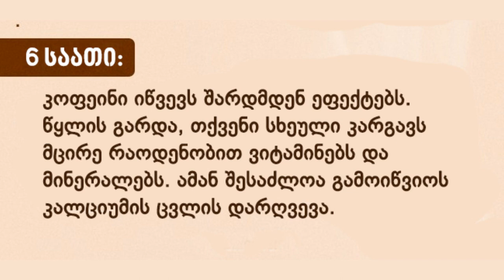რა ხდება თქვენს სხეულში მას შემდეგ, რაც ერთ ჭიქა ყავას სვამთ | ტოპ არხი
დაალაიქეთ ვიდეო და გამოიწერეთ არხი ❤️❤️❤️